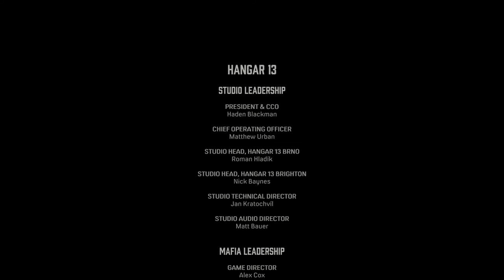Mafia Definitive Edition Gameplay Ending | Mafia 2020 Remake | Mafia 2020 Gamerboy Gameplay